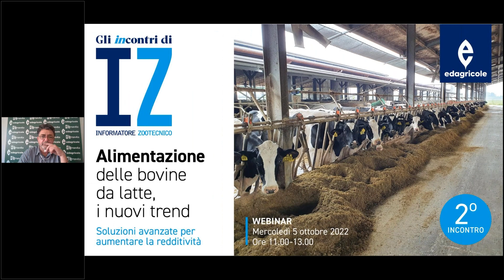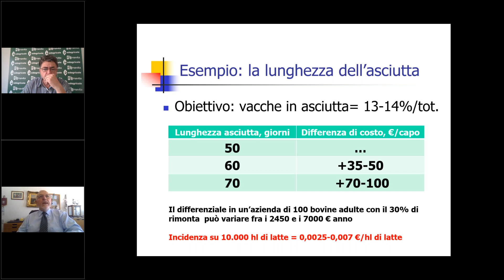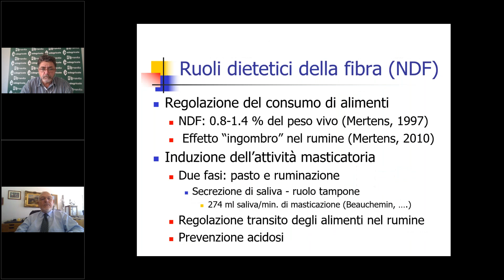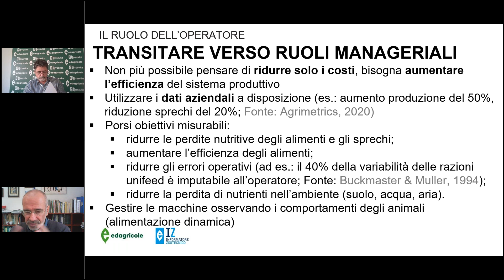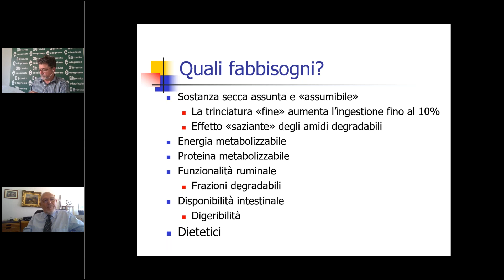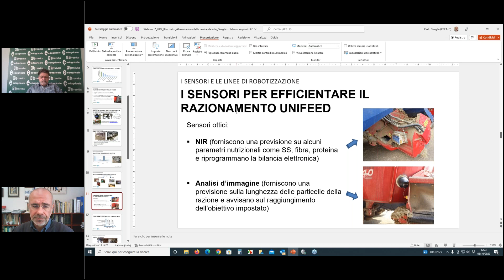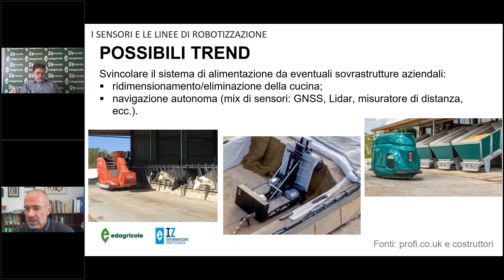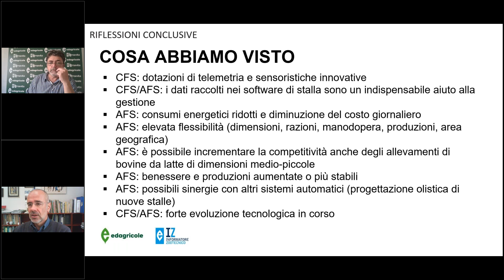Webinar IZ sull'alimentazione delle bovine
Soluzioni avanzate per aumentare la redditività: gli interventi di Andrea Formigoni, professore dell’Università di Bologna, e di Carlo Bisaglia, dirigente tecnologo presso il Crea di Treviglio